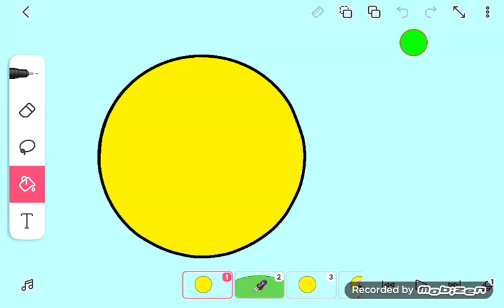A sneak peek of Marcie's Insanity Adventure Ep1